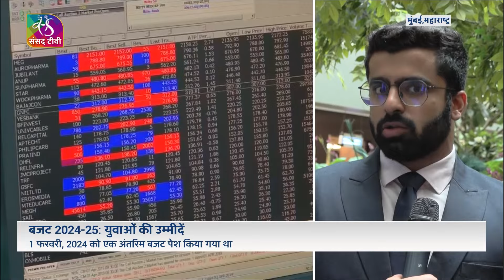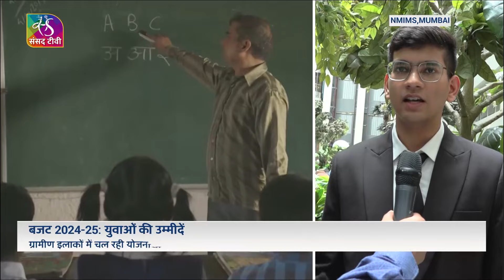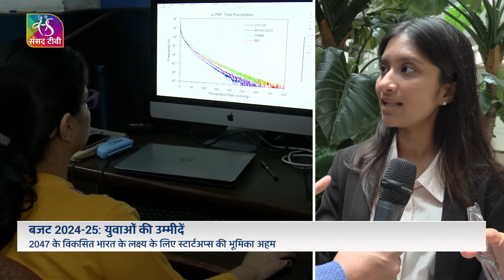Awaaz Desh Ki: Youth on expectations from Budget 2024 | 19 July, 2024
Exclusive debate with Youth on expectations from Budgets. Students of Narsee Monjee Institute of Management Studies,Mumbai Maharashtra.